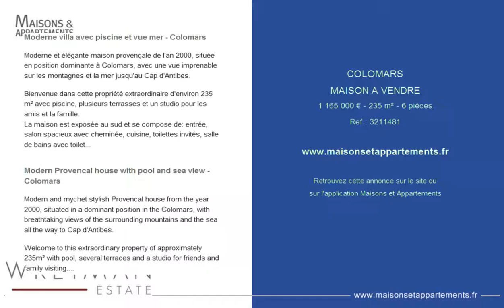COLOMARS - MAISON A VENDRE - 1 165 000 € - 235 m² - 6 pièces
Référence : 3211481

Moderne villa avec piscine et vue mer - Colomars
Moderne et élégante maison provençale de l'an 2000, située en position dominante à Colomars, avec une vue imprenable sur les montagnes et la mer jusqu'au Cap d'Antibes.

Bienvenue dans cette propriété extraordinaire d'environ 235 m² avec piscine, plusieurs terrasses et un studio pour les amis et la famille.
La maison est exposée au sud et se compose de: entrée, salon spacieux avec cheminée, cuisine, toilettes invités, salle de bains avec toilettes, chambre et terrasse couverte et cuisine d´été. Au sous sol, vous trouverez une chambre avec placard, une salle de douche avec toilettes, une grande salle de jeux (pouvant être convertie en salle de sport), une chambre avec salle de douche et toilettes et une pièce avec coin buanderie.

Le studio a une entrée séparée et se compose d'une grande pièce avec coin cuisine et salle de douche avec toilette.

Le terrain d'environ 5500 m² offre plusieurs terrasses, jacuzzi, piscine ( 12x4,5 m ), parking, pool house avec cuisine extérieure et douche et toilettes. Arrosage automatique, 18 arbres fruitiers tels que citron, abricot, figues, pommes, poires, avocatier, pruniers, néflier etc.)

Place pour garer 6 voitures devant la maison et 3 places supplémentaires à l'extérieur de la propriété.

Situé à 20 minutes de Nice!

Modern Provencal house with pool and sea view - Colomars
Modern and mychet stylish Provencal house from the year 2000, situated in a dominant position in the Colomars, with breathtaking views of the surrounding mountains and the sea all the way to Cap d'Antibes.

Welcome to this extraordinary property of approximately 235m² with pool, several terraces and a studio for friends and family visiting. The house is facing south and consists of: entrance, spacious living room with fireplace, kitchen, guest toilet, bathroom with toilet, bedroom and terrace with roof and summer kitchen. On the floor below you will find a bedroom with wardrobe, bathroom with toilet, large playroom (can be converted into gym), a bedroom with bathroom and toilet and a room for washing machine.

The studio has a separate entrance and consists of a large room with kitchen area, bathroom with toilet.

The plot of approximately 5500m² offers several terraces, jacuzzi, pool (12x4,5m), parking, pool house with outdoor kitchen and shower and toilet. Automatic irrigation, 18 fruit trees such as lemon, apricot, figs, apples, pears etc.)

Place to park 6 cars in front of the house and 3 extra places outside the property.

20 minutes to Nice!